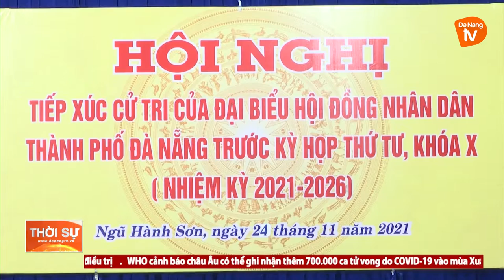ĐẠI BIỂU HĐND THÀNH PHỐ TIẾP XÚC CỬ TRI QUẬN NGŨ HÀNH SƠN